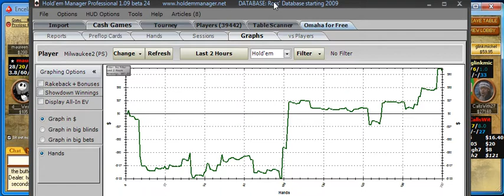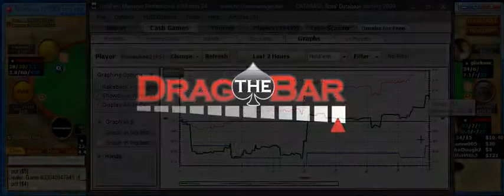Poker Gameplay and Analysis - No Limit Holdem - 6 max Multitable $1/$2 Commentary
Watch easy-to-follow poker game play and analysis for free. In this short video, we will cover the following concept:  6 max Multitable $1/$2 Commentary.